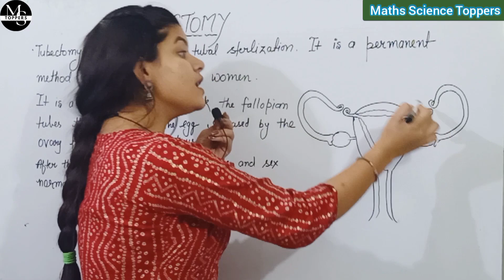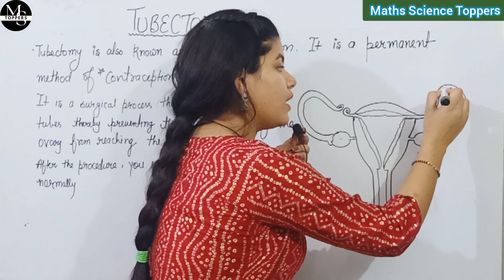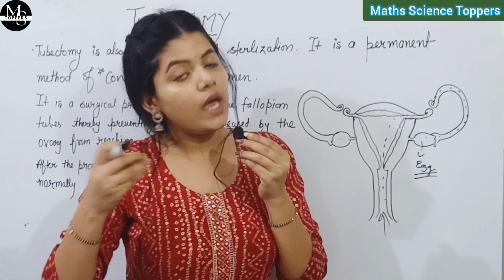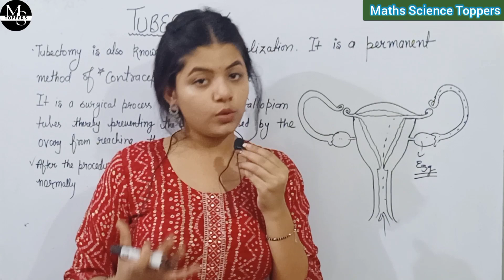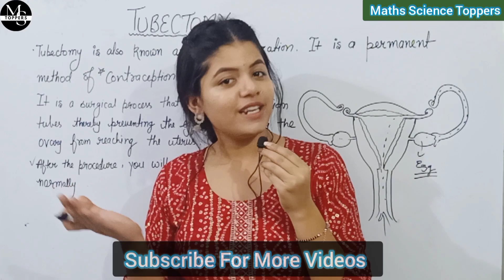Tubectomy | महिला नसबंदी | Do We Get Periods After Tubectomy | Biology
In this video we are going to discuss about tubectomy